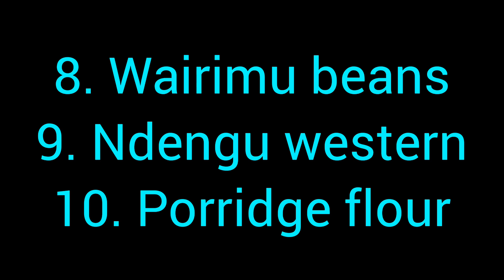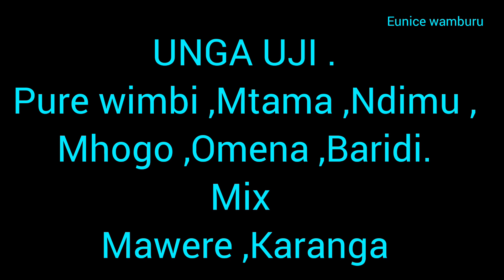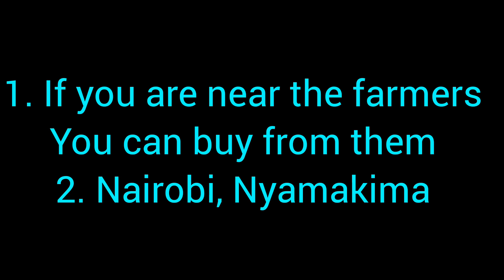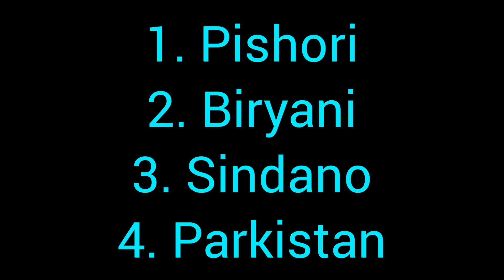HOW TO START A SUCCESSFUL CEREALS BUSINESS IN KENYA //Eunice wamburu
Cereal's business is a unique way to self-employ someone. This business if done with strategies it can make good sales.